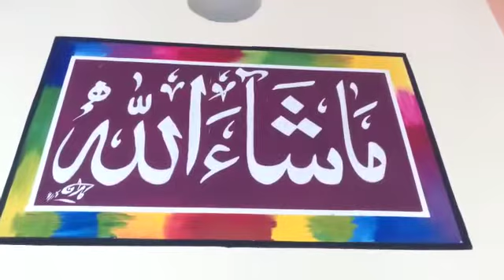wall painteng karne ka treqa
pint wadh r